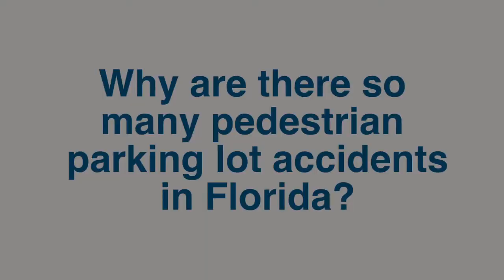Pedestrian Parking Lot Accidents in Florida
Video Transcription:
 We see a lot of  pedestrian parking lot accidents in Florida . It seems rather odd because vehicles are typically driving slowly in a parking lot. So, why do these happen so frequently? It usually boils down to the same factor that causes pedestrian accidents on the roads- not paying proper attention to surroundings.

   Common Driver Parking Lot Errors

   Not looking for pedestrians - Despite being in a parking lot, many drivers forget to look out for people walking to their vehicles. People can be tough to spot amidst a sea of large vehicles. Take your time when navigating a parking lot and be sure to look for people, even where you wouldn’t expect them.

   Ignoring the rules - Drivers often ignore the traffic lines and drive diagonally across parking spaces to get to the nearest exit or an open space in the next row. Stick to the marked rows to avoid surprising a pedestrian who is walking near the vehicles or another vehicle who has chosen to sneak through that same spot.

   Entering from a highway - Cars turning quickly into the parking lot from a main road can forget to slow down to parking lot speeds. With greater speed comes a shorter timeframe to avoid an accident with a person or vehicle. Be sure to slow down when you enter the parking lot so you have time to look around and potentially stop to avoid any injury.

   Driver distraction – Parents turning around to check for buckled children, using cell phones, changing the radio station and other things we all know we shouldn’t do when driving can take our attention off of driving and put others in danger. Get situated before putting the car in drive. When it is time to drive, focus on that alone.

   Common Pedestrian Parking Lot Errors

   Assuming it is safe if the driver sees you - Many people assume once they step off the curb into the parking lot crosswalk, the driver will stop. This is not always the case, even though it is the law. When you are walking across a parking lot or street, always make eye contact with drivers and wave so they know you are going to cross. If you have any question whether a car will stop, don’t walk out in front of it!

   Distracted walking - Pedestrians are walking along with many of the same distractions as drivers. They could be on their phone, tending to a child, looking for their keys, etc., while crossing into the path of an oncoming vehicle. Get your keys out at the checkout counter and hold off on the text messaging until you are in a safe place.

   Overestimating mobility - In Florida, we have a lot of older pedestrians that don't have the ability to react as quickly as other younger pedestrians. They don't see, hear or move as well.

  If you were struck by a vehicle in a parking lot in Florida you will need the guidance of an experienced injury attorney to resolve your claim. We understand everyone is a pedestrian at some point in their day, whether walking into the grocery store or entering the gym. That’s why we are strong advocates for people injured by drivers.

Be sure to order our free   Pedestrian Accident Guide   to prepare you for the road ahead.
 Have You Been Injured In A Pedestrian Accident?

If you've been hurt in a pedestrian accident you should speak with an  experienced personal injury attorney  as soon as possible.